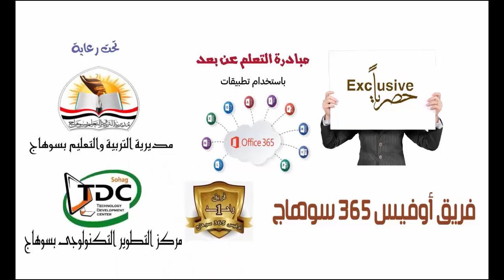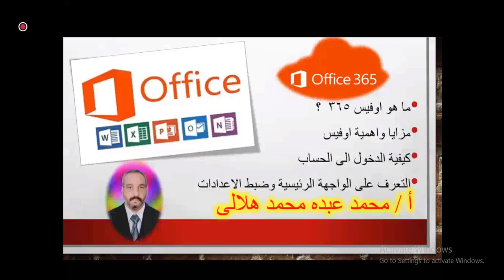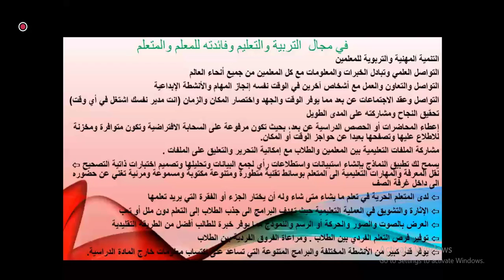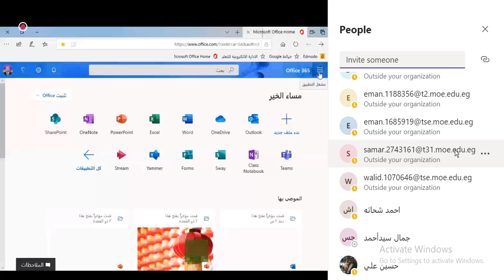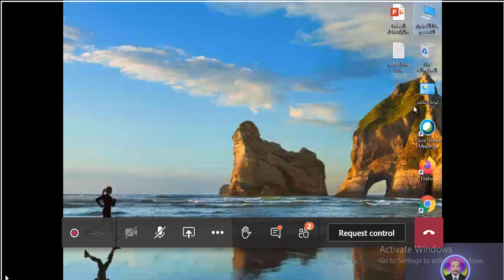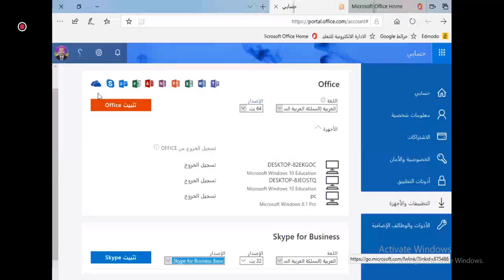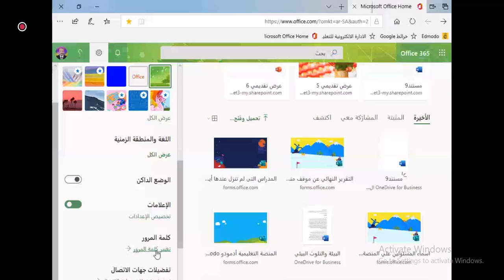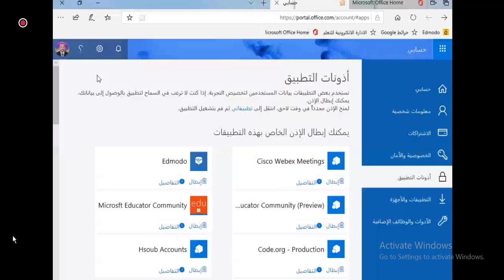مبادرة يوليو .اليوم الاول .مع المدرب المتالق محمد عبده